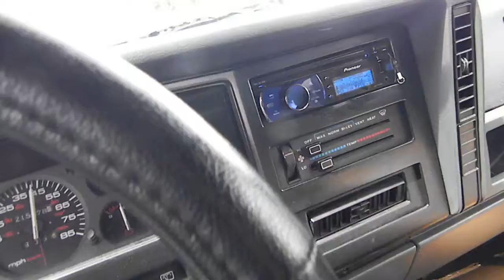Bumpin on the way home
2 Fi BTL 18s in a flat wall
1 Crescendo bc5500 (2nd one is out at the moment)
2 Crescendo FT1s, 4 8" Eminence Eminators
1 Opti 100.4
1 Ohio Gen 320 alt
1 XS Power D3400
4 Kinetic HC2400s
Tone of kicker and AT 1/0 wire